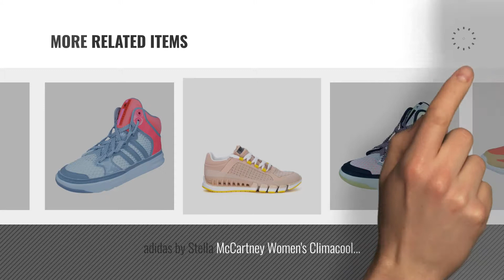Top 5 Adidas By Stella Mccartney Sneakers [2018]: adidas Stella McCartney Women's Crazy Move Pro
Black Friday / Cyber Monday adidas Stella McCartney Women's Crazy Move Pro Core White/Hi-Res Blue S18/Semi Solar Red by adidas

Black Friday / Cyber Monday adidas by Stella McCartney Women's Crazymove Bounce Sneakers, Black & White/Plum/Ballet, 9 by adidas

Black Friday / Cyber Monday adidas Originals Women's Ively Cross-Trainer Shoe, Night Indigo/Joy Green/Flash Red, 7 M by adidas Originals

Black Friday / Cyber Monday adidas by Stella McCartney Women's CrazyMove Core Black/Night Steel/Smc/Shell Beige/Smc by adidas

Black Friday / Cyber Monday adidas Stella McCartney Women's Adizero XT Deep Yellow F04/Chalk White/Radiant Orange F10 by adidas

Black Friday / Cyber Monday adidas by Stella McCartney Women's Sneaker by Stella McCartney Ultra Boost Nero E Rosa. by adidas

Black Friday / Cyber Monday adidas Stellasport Yvori by Stella McCartney Womens Fitness Sneakers/Shoes-multicolored-8 by adidas